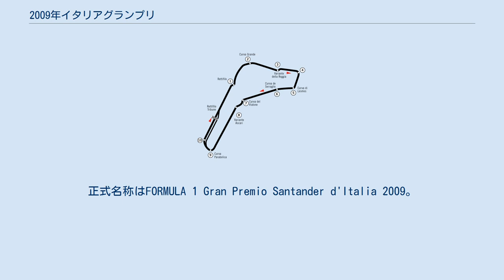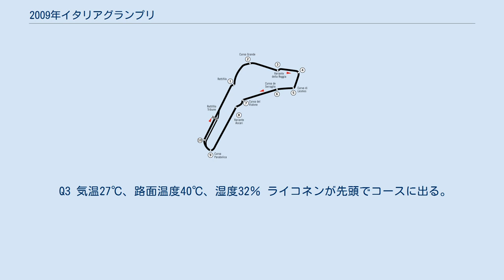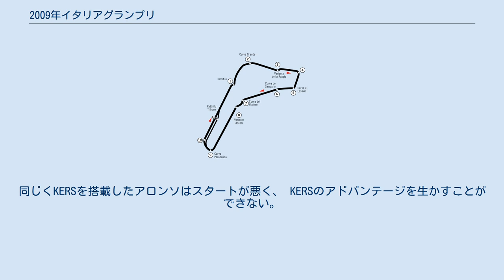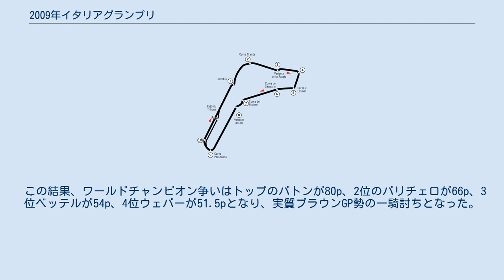2009年イタリアグランプリ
2009年イタリアグランプリは、2009年F1世界選手権第13戦として、2009年9月13日にモンツァ・サーキットで開催される。
正式名称はFORMULA 1 Gran Premio Santander d'Italia 2009。
 第10戦ハンガリーGPで負傷したフェラーリのフェリペ・マッサの代役としてルカ・バドエルが出走していたが、このイタリアGPからはフォース・インディアに所属していたジャンカルロ・フィジケラがフェラーリに移籍し、最終戦まで出走する。
 フィジケラの後任は、フォース・インディアのテストドライバーのヴィタントニオ・リウッツィが務める。
 モンツァは超高速サーキットでエンジンに対する負荷も大きく、エンジンの全開率は75%にもなる。
そのため、マクラーレン、BMWザウバー、トロ・ロッソ、ウィリアムズF1、フォース・インディア、ブラウンGP、レッドブルのセバスチャン・ベッテルが新品エンジンを投入している。
ベッテルとロバート・クビサは、レギュレーションでの規定数いっぱいの8台目のエンジンである。
 また、高速サーキットであるために効果が見込めるとしてルノーがイタリアグランプリに限りKERSを搭載した。
 気温27℃、路面温度40℃、湿度33％の条件下で予選がスタート Q1 フェラーリのジャンカルロ・フィジケラが先頭でコースに入る。
イタリア人ドライバーがフェラーリのステアリングを握り、イタリアグランプリに参戦するのはイヴァン・カペリ以来17年振りとあり、スタンドは沸きあがる。
まずフィジケラがターゲットタイムをマークし、それをチームメイトのキミ・ライコネンが塗り替える。
その後、ライコネンとブラウンGPのルーベンス・バリチェロの2人でトップタイムを更新し合う。
更にそのタイムをブラウンGPのジェンソン・バトンとマクラーレンのルイス・ハミルトンが上回る。
 残り時間が少なくなり、10番手以降の順位変動が激しくなる。
残り1分を切り15番手タイムのウィリアムズの中嶋一貴が最後のアタックに入るが、1コーナーでミスをし、タイムを更新できない。
 トヨタのティモ・グロック、ウィリアムズの2台とトロ・ロッソの2台がQ1敗退となった。
 トップタイムはライコネンで、15番手のトヨタのヤルノ・トゥルーリまでの差が0.665秒、19番手のトロ・ロッソまでが1秒以内と大混戦のQ1となった。
 Q2 気温27℃、路面温度40℃、湿度31％ バトンがハードタイヤを履き、先頭でコースに出る。
4分を経過したところでBMWのニック・ハイドフェルドがエンジントラブルにより1コーナーでマシンを止めてしまう。
6分を経過したところでバリチェロがハードタイヤで唯一1分22秒台をマークする。
 9分を経過したところで今度はロバート・クビサもエンジントラブルにより1コーナーでマシンを止めてしまう。
イタリアグランプリで2台とも新しいエンジンを投入したBMWはエンジントラブルで2台ともQ2敗退となった。
特にクビサは、今回故障したエンジンが8台目であったので、以後は中古エンジンを使うか、10グリッド降格を受けて新品エンジンを使うしかなくなってしまった。
 残り時間がなくなる中ノックアウトゾーンにいたフォース・インディアのヴィタントニオ・リウッツィが5番手に入り、トヨタのヤルノ・トゥルーリがノックアウトゾーンに落ちる。
 トゥルーリ、ルノーのロマン・グロージャン、BMWの2台、フィジケラがQ2敗退となった。
 フォース・インディアは初めて2台そろってQ3進出となった。
Q3に進出したのは、ほとんどがメルセデスエンジンだった。
 Q3 気温27℃、路面温度40℃、湿度32％ ライコネンが先頭でコースに出る。
ブラウンGPの2台はピットに待機し出るタイミングを伺う。
5分程経過したところでブラウンGPの2台がコースに出る。
ブラウンGPの2台と、マクラーレンのヘイッキ・コバライネンはハードタイヤを選択。
残り時間がなくなり、エイドリアン・スーティルがトップタイムをマークする。
しかしハミルトンが再びトップタイムをマークし、ポールポジション獲得。
2番手は自己最高グリッドのスーティル。
フォース・インディアは前戦のフィジケラに続いてのフロントロー獲得。
以下、ライコネン、コバライネン、バリチェロ、バトン、リウィッツィとメルセデスエンジンを搭載した6台全てが7番手までに入った。